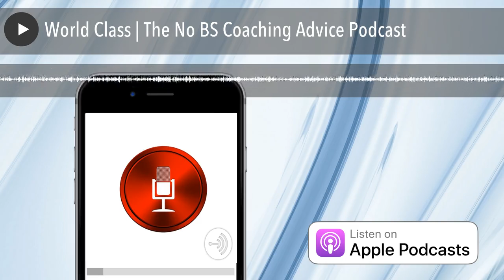World Class | The No BS Coaching Advice Podcast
EP 91 A Seth Godin quote from "Tribes" sets the stage got today's show.

Jeff Altman, The Big Game Hunter is a coach who worked in recruiting for what seems like one hundred years. He is the head coach for NoBSCoachingAdvice.com. He is the host of “No BS Job Search Advice Radio."

If you have a quick question for me, you can get it answered with a 3-5 minute video Want to do it live?

Are you interested in my coaching you? Visit NoBSCoachingAdvice.com and schedule time with me. If you have a quick question for me, you can get it answered with a 3-5 minute video at 30% less than what I charge through my website.